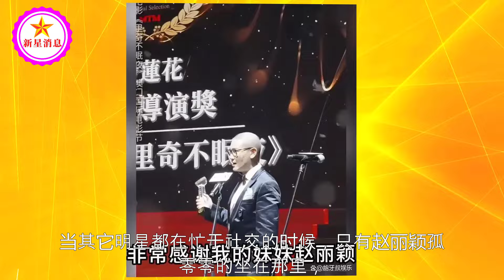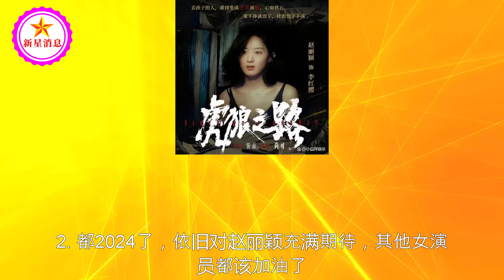赵丽颖：富豪哥哥做靠山，和林更新拍过婚纱照，最会知恩图报的人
赵丽颖：富豪哥哥做靠山，和林更新拍过婚纱照，最会知恩图报的人 | 新星消息